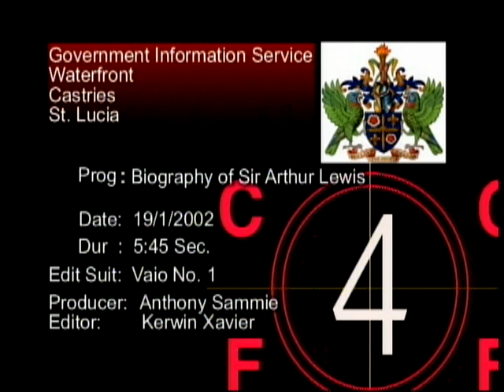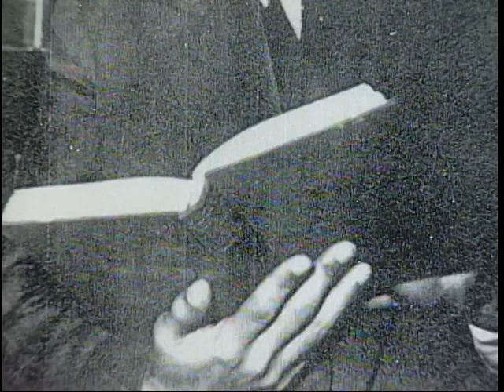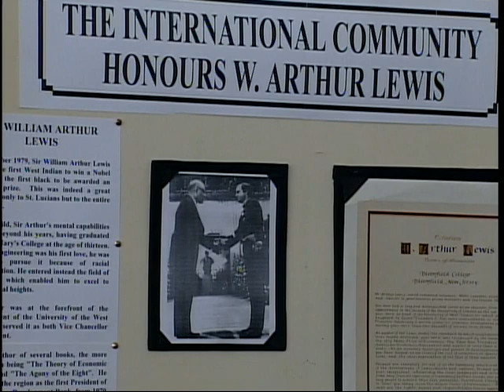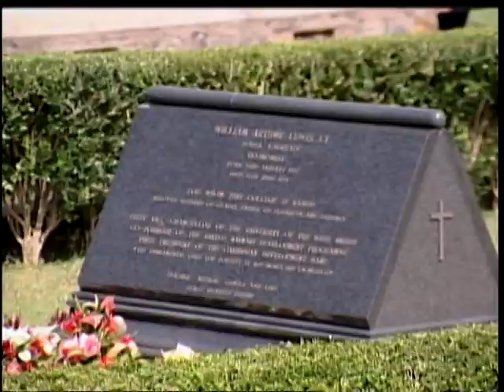Biography of Sir William Arthur Lewis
William Arthur Lewis is the son of George and Ida Lewis. He was one of five children.
George died while Arthur was young, leaving the young mother to raise her children alone while owning and managing a boutique.
The young William Arthur Lewis displayed intellectual capacity unrivaled by his contemporaries. He completed high school at age 14 and graduated from the London School of Economics at 22.
Sir Arthur Lewis won the Nobel Prize for Economics in 1979.